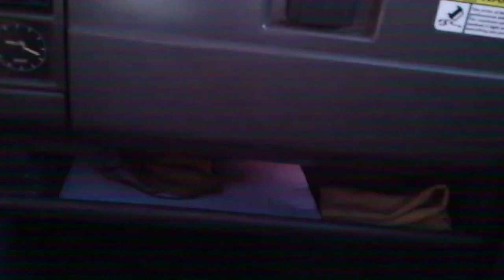Opeis On Road 3!